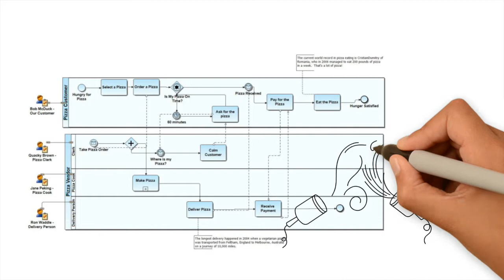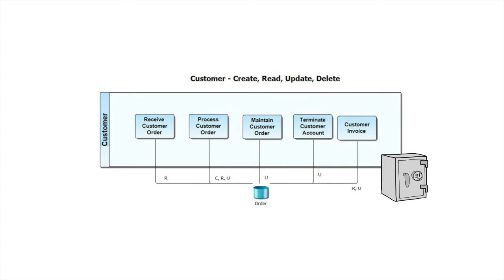Why Should A Data Modeler Care About Business Processes?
Learn about business processes and why data modelers need to know how data is used in the organization with ER/Studio Business Architect.

ER/Studio Enterprise Team Edition is the leading business-driven data architecture solution that combines multi-platform data modeling, business process modeling, and enterprise metadata for organizations of all sizes. With an extensive feature set, the ER/Studio suite provides robust logical and physical modeling with ER/Studio Data Architect, business process and conceptual modeling with ER/Studio Business Architect, business glossaries with ER/Studio Team Server, and more, to build the foundation for data governance programs.